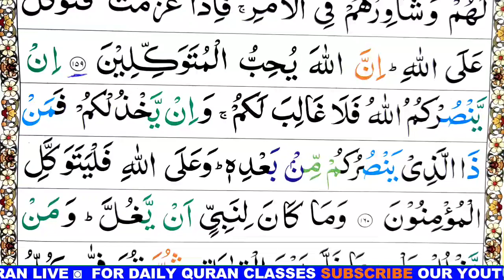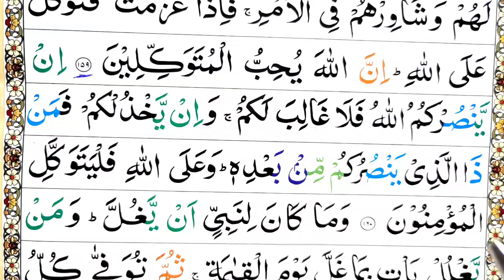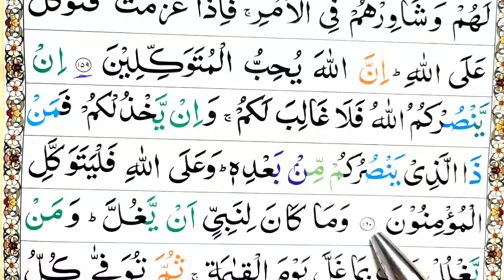Surah Ale Imran Ayat 160 Learn Quran with Ahkaam e Tajweed Class|سورة ال عمران learn quran live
Surah Ali imran (Madni) total ayat 200 ruku 20 learn Quran with ahkaam e tajweed class daily Free Video Tutorials at your home. Mualim Khalid Bashir